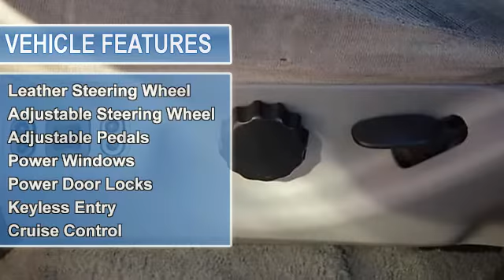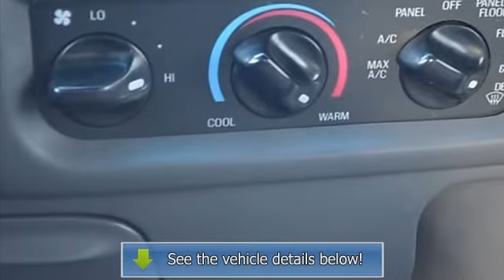2001 Ford F-150 SuperCrew - Lebanon Ford - Lebanon, OH 45036-1608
Lebanon Ford
770 Columbus Ave.
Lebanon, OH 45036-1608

For Sale: 2001 Ford F-150 SuperCrew
VIN: 1FTRW08W51KF98459
Engine: Gas V8 4.6L/281
Drivetrain: 4WD
Transmission: Automatic
Mileage: 120,887
Color: Red (exterior)  (interior)

Features:
This Two Thousand One F-150 CREW CAB 139 XLT 4 Wheel Drive might be the one for you! Drive away with an impeccable 5-star crash test rating and prepare yourself for any situation. Stay safe during bad weather thanks to anti-lock brakes. Tinted windows provide all the privacy you need. According to a review from New Car Test Drive, They offer a lot of interior space for the money.